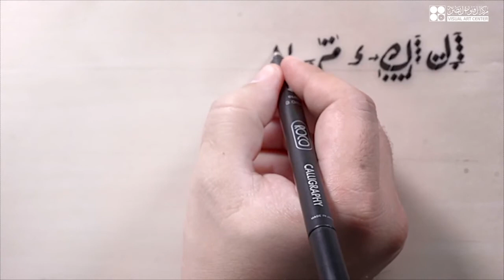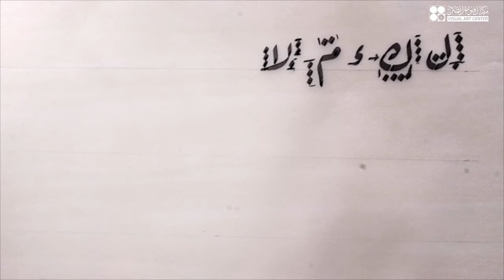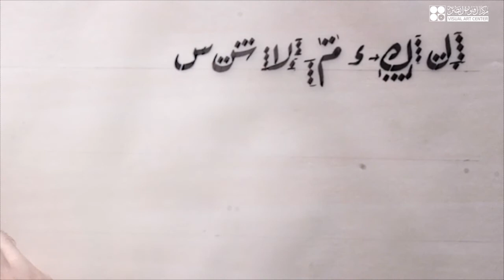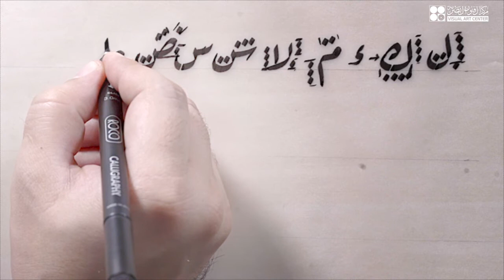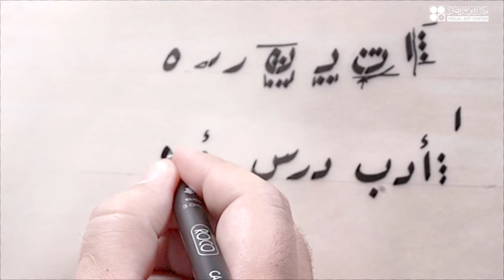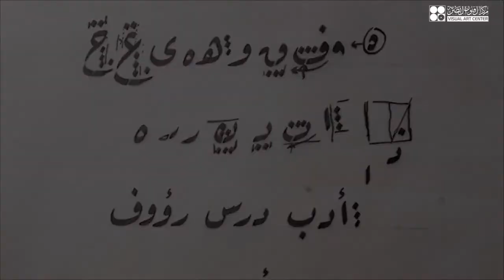حروف خط الرقعة ج2، مع يوسف حسان شلار خطاط وفنان تشكيلي